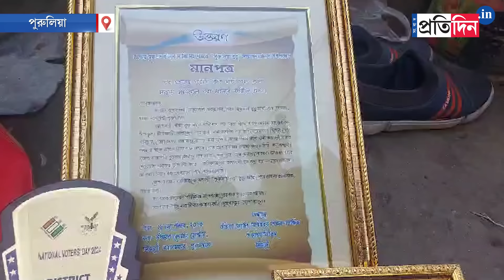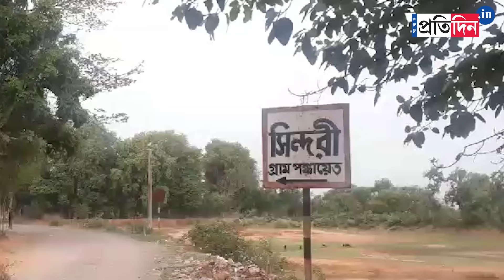Padma Awards 2024: Award winner Purulia Gaach dadu rues financial strain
Padma Awards 2024: Award winner Purulia Gaach dadu rues financial strain. He plants trees inspite he lives in the hut. He says that after his death, some people should born like him who will plant trees.